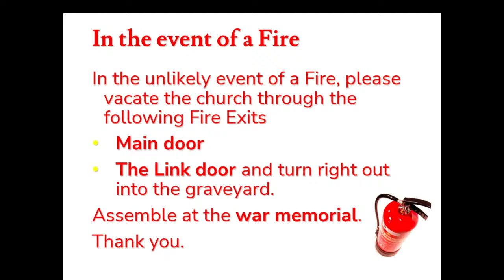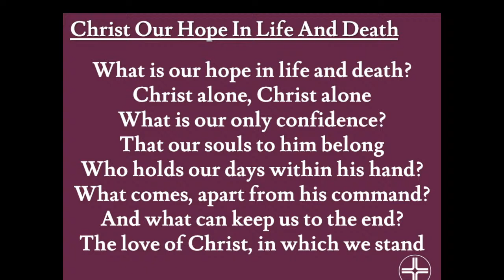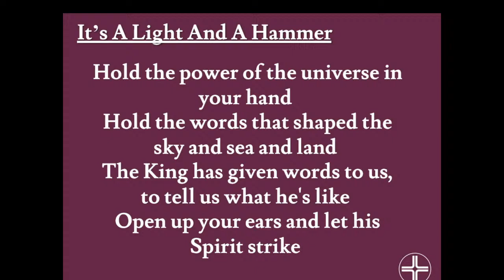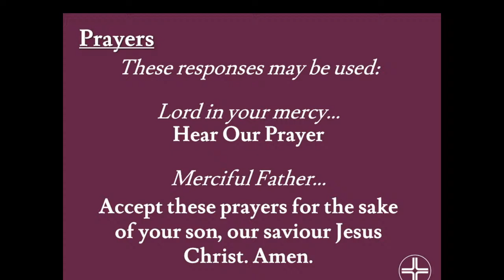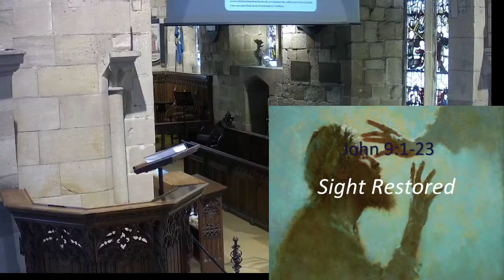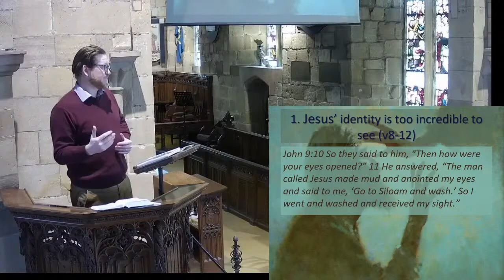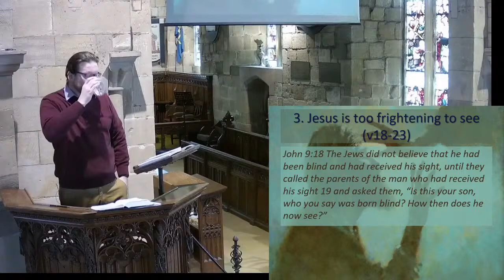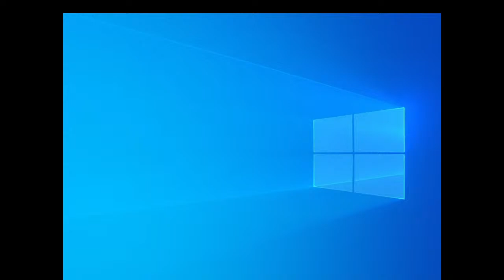St Alkmund's Morning Service 10am 25th February 2024 John 9:1-23